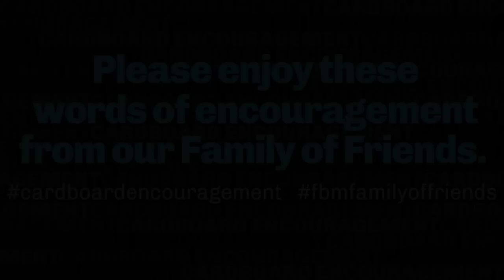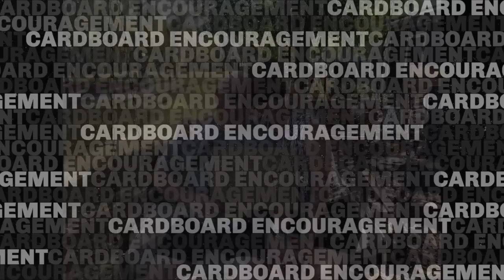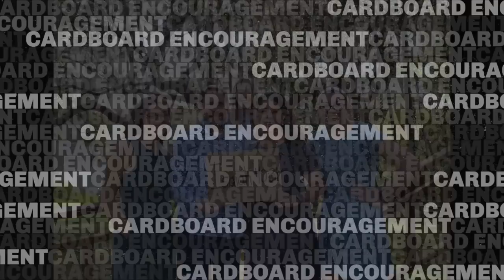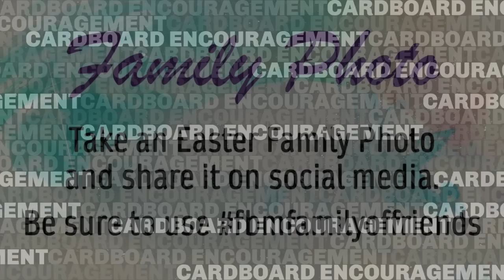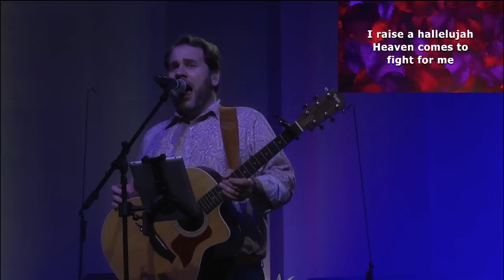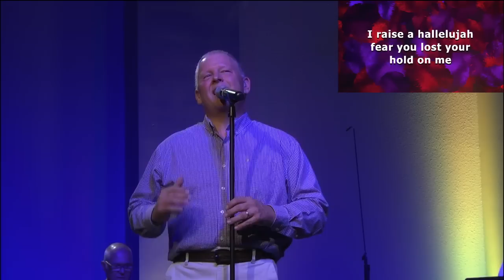Easter 2020 Celebration!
Easter Worship and message!